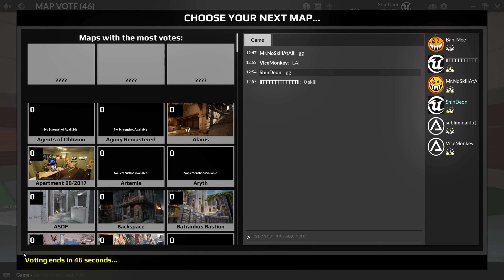Unreal Tournament Pro | My Last Battle 4k Gameplay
Howdy Shination,

Welcome back to another Unreal Tournament DM gameplay. This may be my last Unreal Tournament match. I overheard the UT servers are getting shut down. If so then this will be my last video of Unreal Tournament. Thank you to all that supported my Unreal Tournament journey. We're Always ShinD-style. I hope you enjoy watching as much as I enjoyed playing.

Player: ShinDeon

Game: Unreal Tournament 4

Title: Last Battle

Year: 2022

Game type: Deathmatch

Video type: Gameplay  | No Commentary